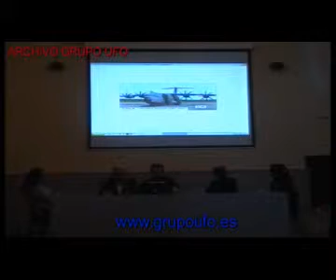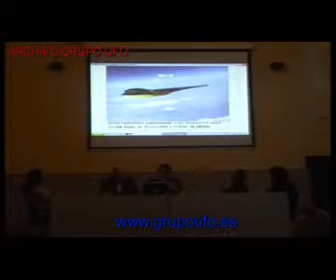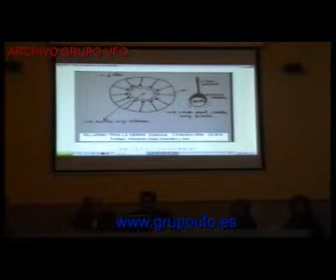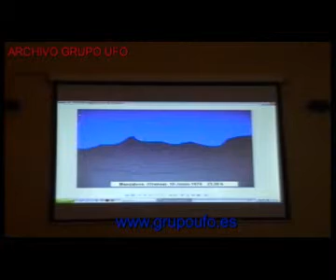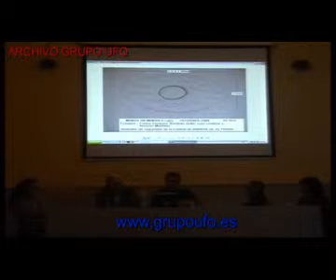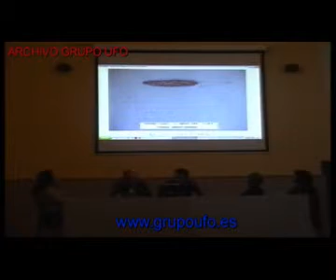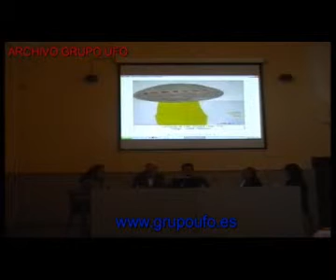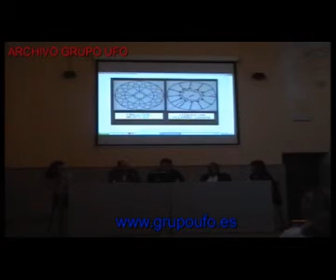GRUPO UFO - II CONGRESO NACIONAL PARTE 6 DE 7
II CONGRESO NACIONAL DE UFOLOGIA Y PARAPSICOLOGIA CIUDAD DE CALAHORRA.
Charo Lozano, Marcelino Requejo, Carlos Gonzalez-Cutre, Jose Manuel Duran y Joseba Orraca.
Charlas completas. Congreso dividido en varias partes por su duración.